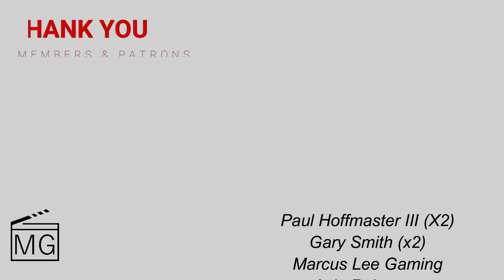The Princess Director Kiet Praises Joey King / Dominic Cooper & Talks Massive Action Sequences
The Princess director Kiet praises Joey King on her work in the film, and also talks about bringing epic action scenes to a princess movie, and more!

Equipment I Use:
Tessa Smith
Mama's Geeky